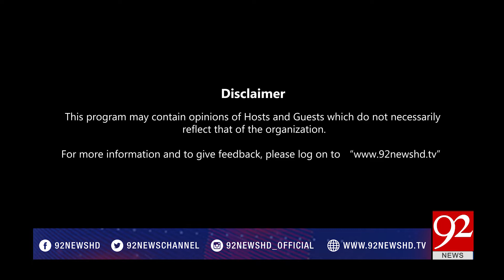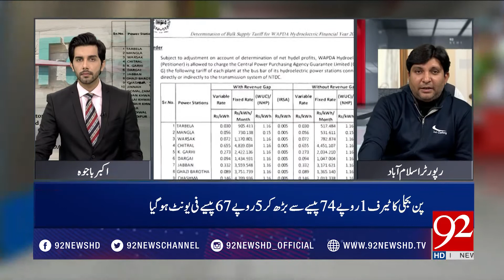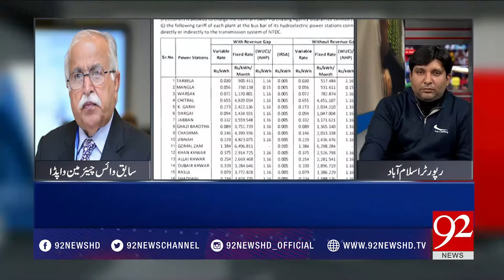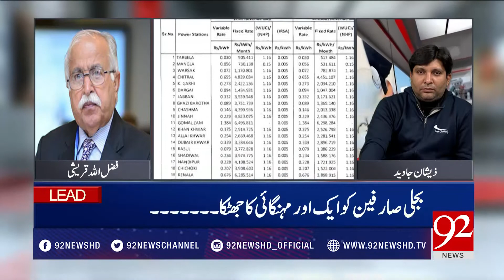NewsAt5 - 23 November 2017 - 92NewsHDPlus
Watch :NewsAt5 - 23 November 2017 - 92NewsHDPlus